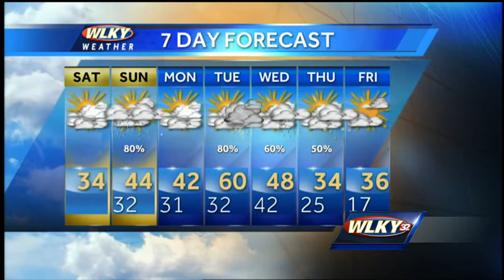Active Weather Ahead